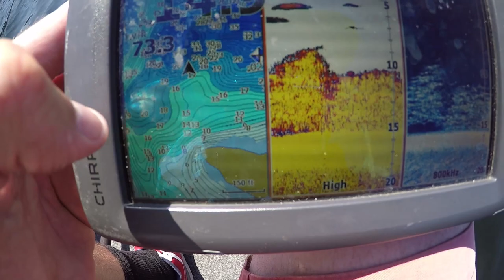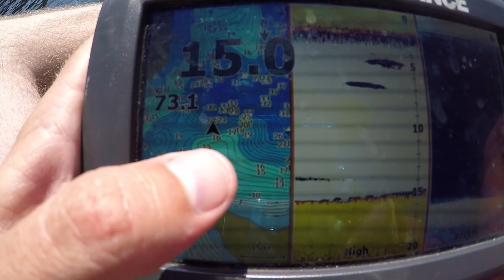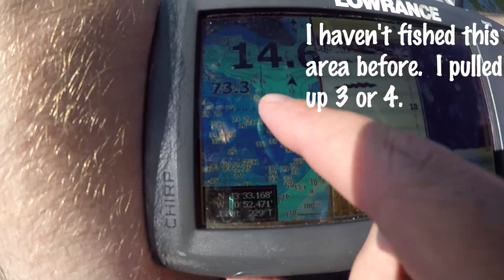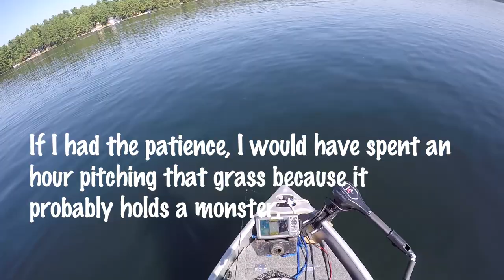Square Pond: How to Catch Small Mouth Bass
I catch many bass in this video.  I apply Bill Siemantel's BBZ formula.

**Correction: The Roboworms featured in this video were 4.5 inches, not 6 inches.
*Also, at 5:00 I'm explain that there is vegetation, but I'm pretty sure it was a BAITFISH!!! lol.

Other Products Featured:
Light Tackle/Drop Shot Setup
Rod - Daiwa 72 mhxf
Reel - Sedona 2500FI hg New Model
Line - Maxima Braid 20lb.
Leader - Lews 8lb. Fluoro
Weights 1/8
Bait:
Yamamato Senkos
Yum Sharp Shooters
- Gamakatsu Size 2

Filming:
GoPro 5 Black
GoPro 5 Batteries
GoPro Accessory Case
GoPro Chest Mount
Memory Cards – (200GB) (32GB)

Electronics Hook 7